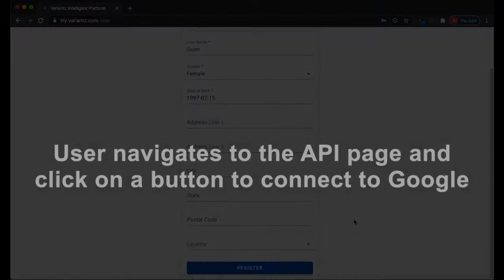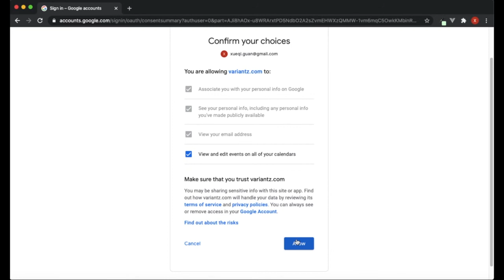Variantz WellNEX - Seeing your physical state in association with your calendar of activities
⁣This is a guide to demonstrate how to link your calendar and your wearables together to better understand your physical state when doing specific activities.